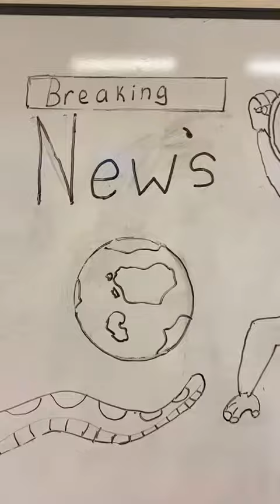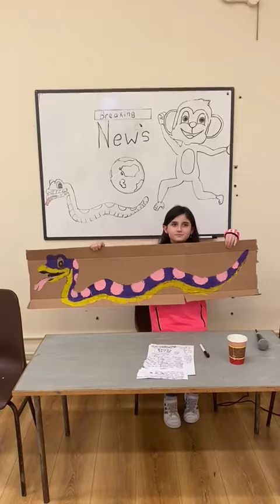Breaking News from the Ray Of Sunshine Wildlife awareness news team